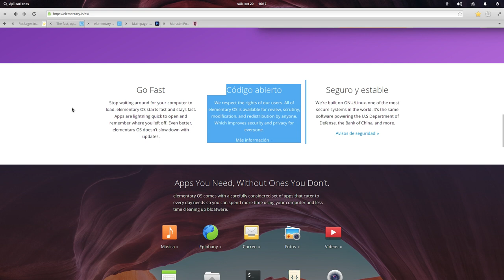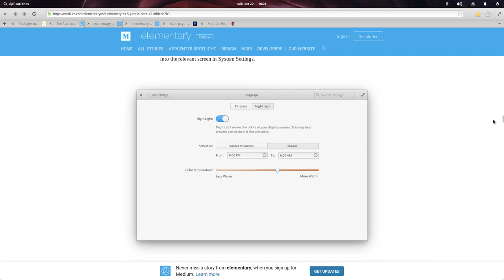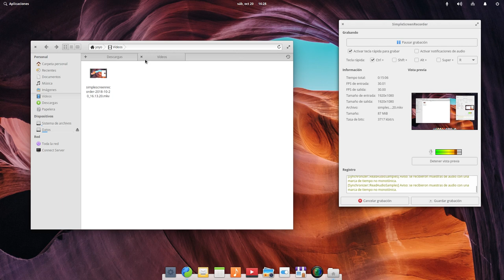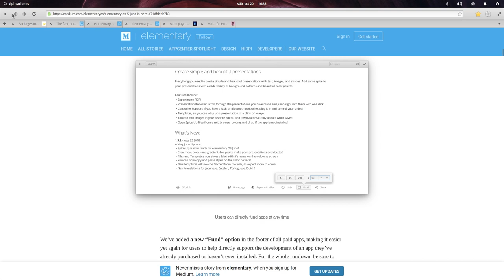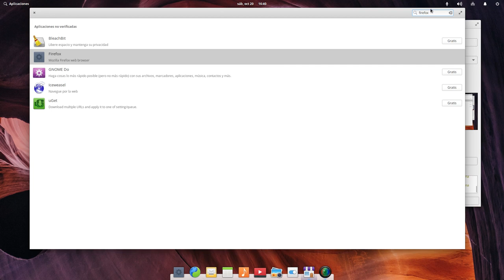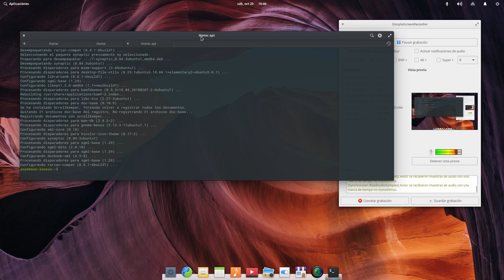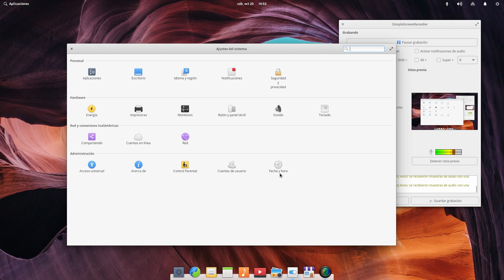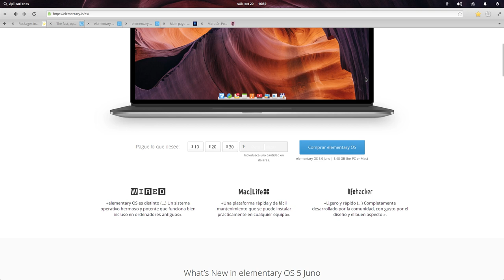elementary OS 5 Juno: Bonita pero nada más (revisión en español)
Tras numerosas peticiones de usuarios os traigo mi revisión de la reciente lanzada elementary OS 5 Juno.